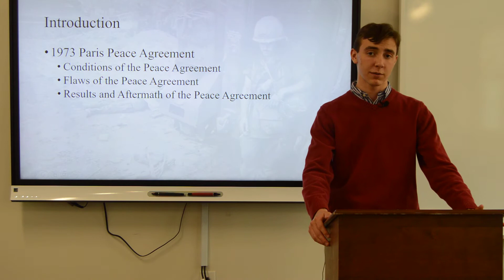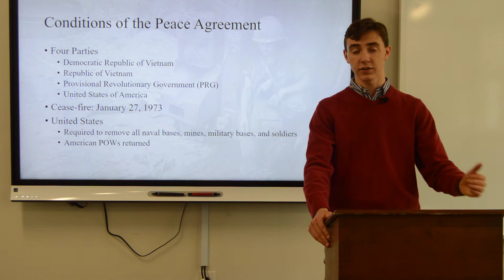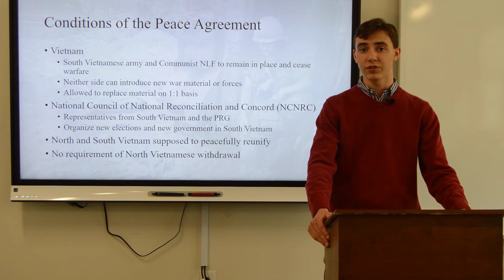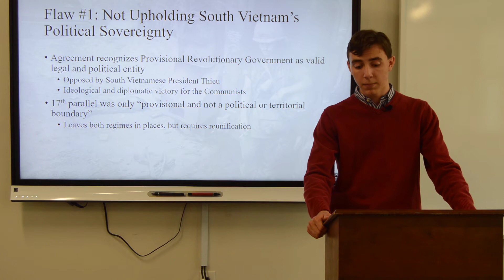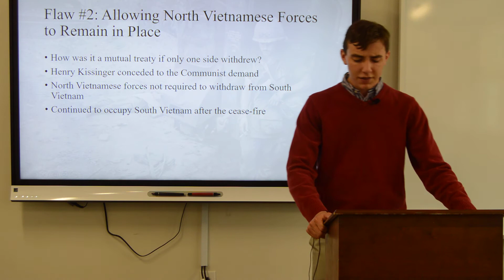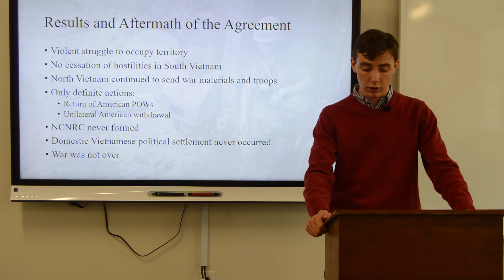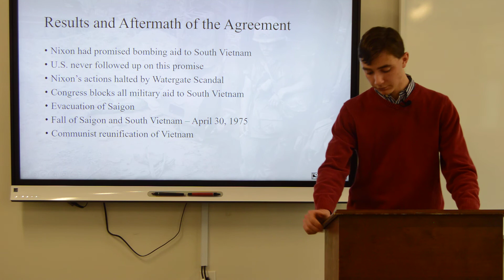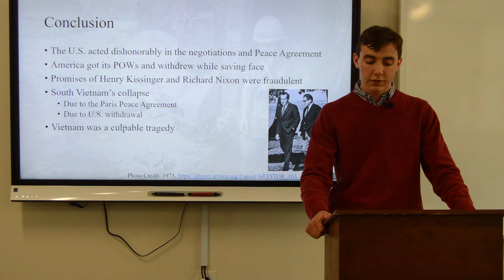The Vietnam War: The Paris Peace Agreement and U.S. Withdrawal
This is a recording of my history presentation for the 2020 Alpha Chi National Convention that would have been held in Albuquerque over March 19 - 21 but was canceled due to the spread of COVID-19.